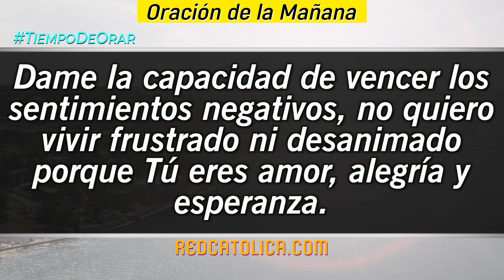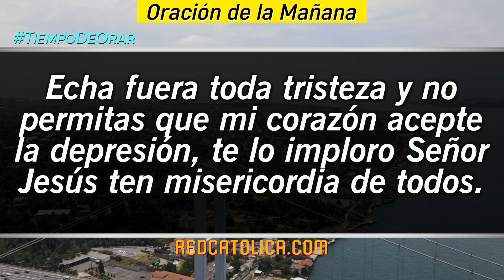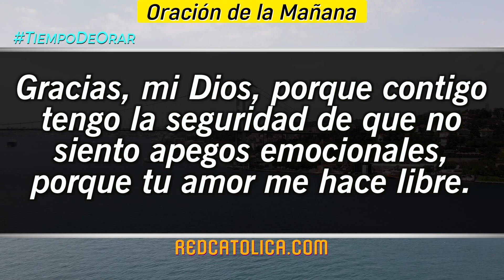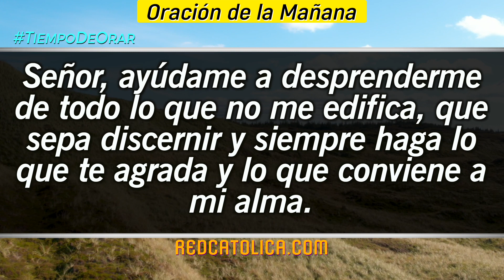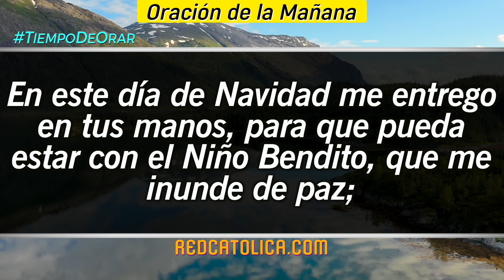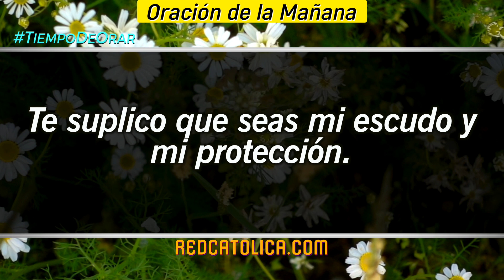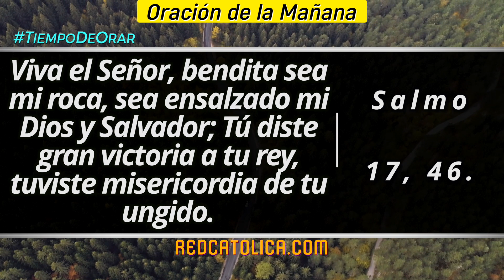Oracion de la Mañana De Hoy Domingo 25 de Diciembre - Salmo 17 Tiempo De Orar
Oración de la Mañana del día de Hoy Domingo 25 de Diciembre 2022